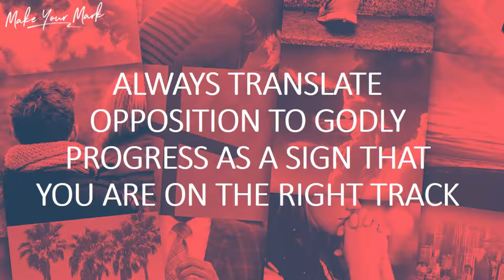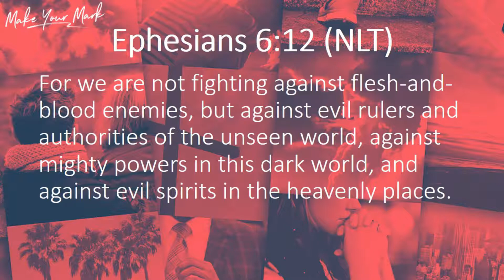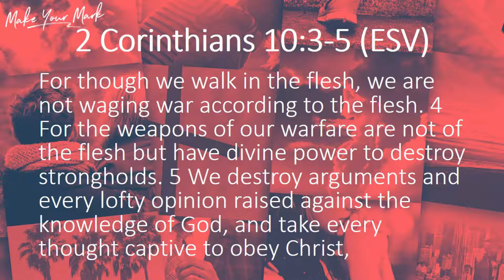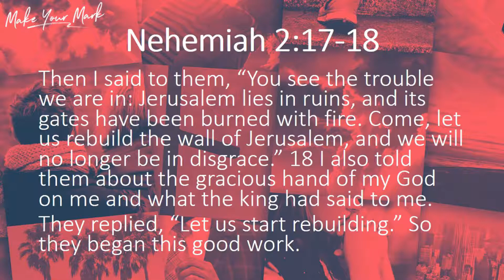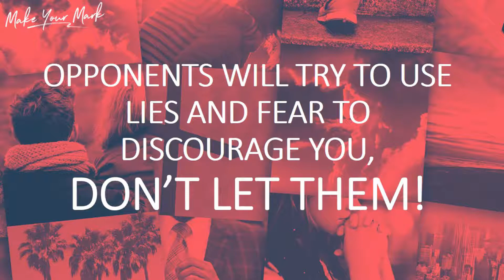Make Your Mark - Allies and Opponents